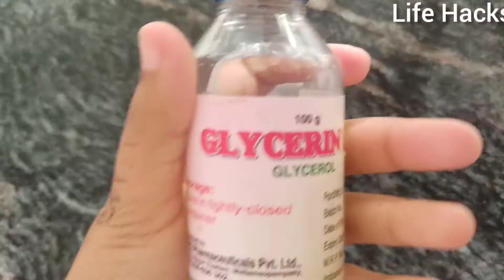homemade glass paint with only 3 itams|stained glass|diy glass paint colour|how to make glass paint😱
hello friends,
video about how to make glass paint at home. very easy to make and support plz🥺. try it yourself and share to all🙏.